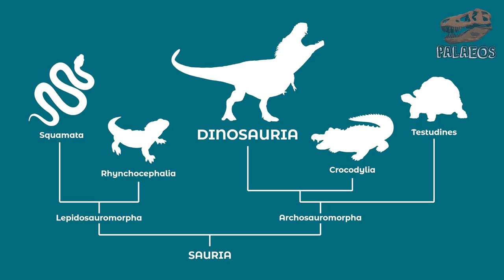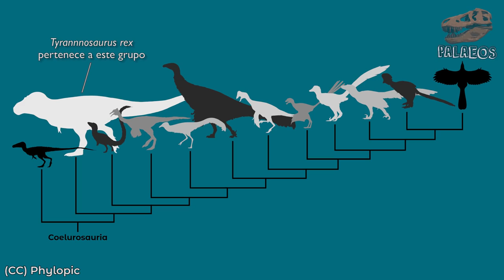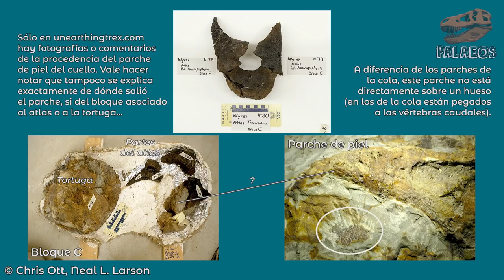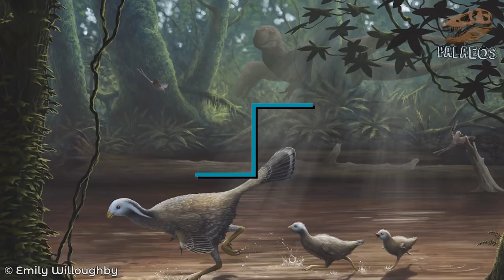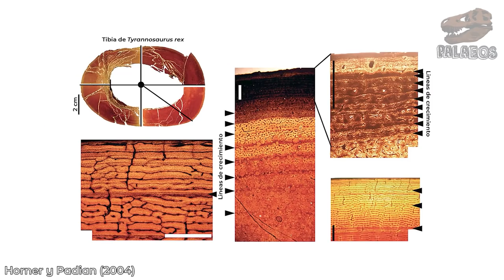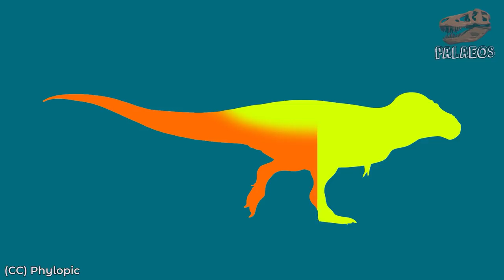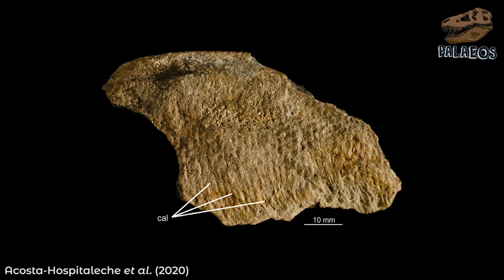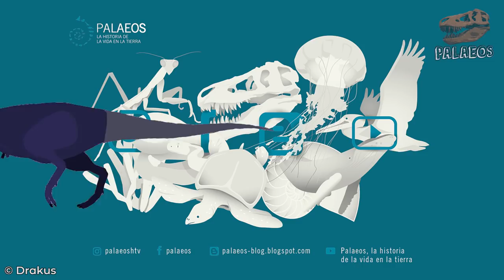¿T. rex tenía plumas? (Video especial 100,000 suscriptores)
¡Hemos vuelto! Y volvimos en grande...

Esta vez les tenemos el video más pedido del canal: el video donde expliquemos si el famoso Tyrannosaurus rex era escamoso o emplumado. Y desde luego, este tenía que ser sí o sí, un especial.

Y qué mejor forma de celebrar que aprovechando que recién llegamos a la meta de los 100,000 suscriptores en el canal. MUCHAS GRACIAS a todos los que, con su apoyo han hecho de este, el espacio que es actualmente. Así que, no esperen más, porque tenemos muchas cosas qué compartir y que serán exclusivas.

Fuentes principales para la elaboración de este video:
Ji, Q. et al. 1996. On the discovery of the earliest fossil bird in China (...) Chi. Geol., 233(3), 1-4.
Xu, X. et al. 2004. Basal tyrannosauroids from China (...) Nature, 431(7009), 680-684.
Witmer, L.M. & Thomason, J.J. 1995. The extant phylogenetic bracket (...) Functional morphology in vertebrate paleontology, 1, 19-33.
Ksepka, D.T. 2020. Feathered dinosaurs. Current Biology, 30(22), R1347-R1353.
Benton, M.J. et al. 2019. The early origin of feathers. Trends in ecology & evolution, 34(9), 856-869.
Bell, P.R. et al. 2017. Tyrannosauroid integument reveals conflicting patterns of gigantism (...) Bio. let., 13(6), 20170092.
Bell, P.R. & Hendrickx, C. 2020. Epidermal complexity in the theropod dinosaur Juravenator (...).Palaeontology, 64(2), 203-223.
Mayr, G. et al. 2002. Bristle-like integumentary structures at (...) Psittacosaurus. Naturwissenschaften, 89(8), 361-365.
Chiappe, L.M. et al. 1998. Sauropod dinosaur embryos (...) Nature, 396(6708), 258-261.
Arbour, V.M. et al. 2014. Epidermal and dermal integumentary structures (...) Jou. of Mor., 275(1), 39-50.
Bonaparte, J.F. et al. 1990. Carnotaurus sastrei (...) Nat. His. Mus. of Los Ang. Cou. Con. in Science, 416, 1–42.
Gallagher T. et al. 2021. Evidence of integumentary scale diversity in the late Jurassic Sauropod Diplodocus sp. (...) PeerJ 9:e11202
Cuesta, E. et al. 2015. Did all theropods have chicken-like feet? (...) Cret. Res., 56, 53-59.
Amiot, R. et al. 2011. Oxygen isotopes of East Asian dinosaurs (...) Proc. of the Nat. Aca. of Sci., 108(13), 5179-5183.
Wilf, P. et al. 2003. Correlated terrestrial and marine evidence (...) Proc. of the Nat. Aca. of Sci., 100(2), 599-604.
Fricke, H.C. & Pearson, D.A. 2008. Stable isotope evidence for changes in dietary niche partitioning (...) Paleobiology, 34(4), 534-552.
Sayre, R. et al. 2020. An assessment of the representation of ecosystems in global protected areas (...) Global Ecology and Conservation, 21, e00860.
Boucot, A.J. et al. 2013. Phanerozoic paleoclimate (...) Society for Sedimentary Geology. 31p.
Philippe, M. et al. 2013. Systematics of (...) Xenoxylon. Rev. of Palaeobotany and Palynology, 193, 128-140.
Zhou, Z. et al. 2003. An exceptionally preserved Lower Cretaceous ecosystem. Nature, 421(6925), 807-814.
Dawson, T.J. & Maloney, S.K. 2004. Fur versus feathers (...) Aus. Mamm., 26(2), 145-151.
Phillips, P.K. & Sanborn, A.F. 1994. An infrared, thermographic study of surface temperature in three ratites(...) Jou. of The. Bio., 19(6), 423-430.
Soliman, S. A. 2020. Morphological and histochemical description (...). The Anatomical Record, 303(7), 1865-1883.
Grady, J.M. et al. 2014. Evidence for mesothermy in dinosaurs. Science, 344(6189), 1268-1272.
Horner, J.R. & Padian, K. 2004. Age and growth dynamics of Tyrannosaurus rex. Proc. of the Roy. Soc. of Lon. Series B: Biol. Sci., 271(1551), 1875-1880.
Erickson, G.M. et al. 2004. Gigantism and comparative life-history (...). Nature, 430(7001), 772-775.
Carr, T.D. 2020. A high-resolution growth series of Tyrannosaurus rex (...). PeerJ, 8, e9192.
Herin, R.A. et al. 1960. Thermoregulatory effects of abdominal air sacs (...). Ame. Jou. of Phy., 198(6), 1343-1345.
Richards, S.A. 1974. Aspects of physical thermoregulation in the fowl (pp. 255-275). London: Butterworths.
Holliday, C.M. et al. 2019. The frontoparietal fossa (...). The Anatomical Record, 303(4), 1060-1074.
Barrick, R.E.  & Showers, W.J. 1994. Thermophysiology of Tyrannosaurus rex (...). Science, 265(5169), 222-224.
Bell, P.R. & Hendrickx, C. 2020. Crocodile-like sensory scales (...). Cur. Bio., 30(19), R1068-R1070.
Clark, H.L. 1899. The feather-tracts of North American grouse and quail. Proc. of the US National Museum.
Ho, W.K. et al. 2019. Feather arrays are patterned (...). PLoS biology, 17(2), e3000132.
Demay, I.S. 1940. A study of the pterylosis (...). The Condor, 42(2), 112-118.
Smithwick, F.M. et al. 2017. Countershading and stripes in the theropod dinosaur Sinosauropteryx (...). Cur. Bio., 27(21), 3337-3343.
Acosta Hospitaleche, C. et al. 2020. First fossilized skin of a giant penguin (...). Lethaia, 53(3), 409-420.